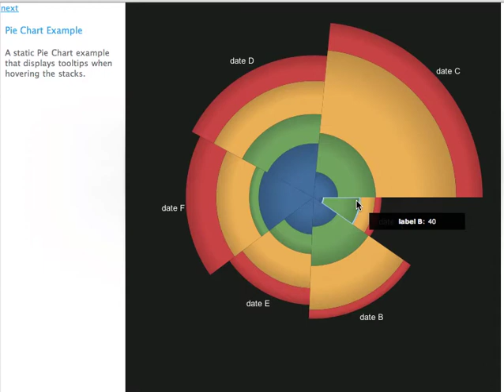JavaScript InfoVis Toolkit - PieChart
A PieChart/RoseDiagram component for the JavaScript InfoVis Toolkit.